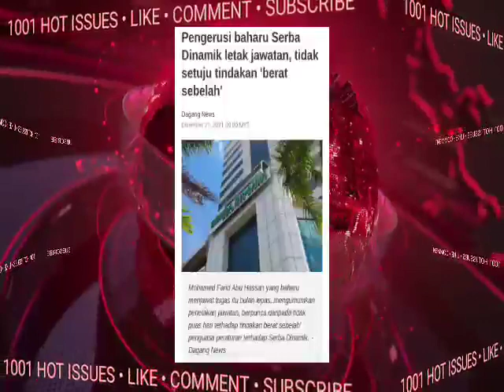PANAS!! PENGERUSI LETAK JAWATAN SERTA-MERTA